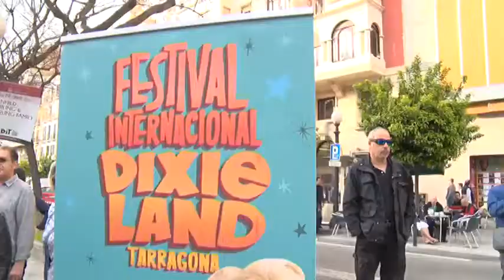El Festival de Dixieland de TGN arrenca a ritme de l'Stomboli Jazz Band. Noticia Tac12 - 26/04/18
Stromboli Jazz Band és un grup de swing, dixieland, jazz popular i altres músiques integrat per músics professionals del Camp de Tarragona, que tenim una àmplia formació i experiència en aquest àmbit.

Està format per: Raül Cid, al trombó, veu i direcció, Josué García, a la trompeta, Ton Solé, al banjo i ukelele; Ismael Carles, a la tuba; i Adrià Mort a la bateria.

Ens els seus espectacles es barreja bona música, amb dosis d’humor, teatre i una gran interacció amb el públic.
Des de la seva presentació, al febrer de 2012, han realitzat més de 500 actuacions amb molt bona resposta de públic i dels mitjans.
Al febrer del 2013, van presentar el seu primer CD, “Smile“, al Teatre Metropol i al març del 2017 van celebrar el seu 5é aniversari i la presentació del segon CD, “Be Happy”, també al Teatre Metropol.
Han participat, entre d’altres, al Festival Creart de Tarragona, al Festival Cava Jazz de Guardiola de Font Rubí, al Cicle Altafujazz d’Altafulla, al Cicle de Música als Castells de Catalunya, al Festival Internacional de Dixieland de Tarragona, Nit als Museus, als Festivals de Blues de Reus i Tarragona, al Cicle de Jazz de Cambrils, en una gran quantitat de Festes Majors, han amenitzat inauguracions i actes de tot tipus, també van actuar al 47é Festival de Jazz (Heinekenjazzaldia) de San Sebastián i a la IV edició del Festival de Jazz Tradicional de Gliwice (Polònia).